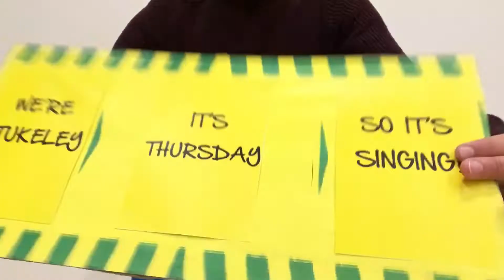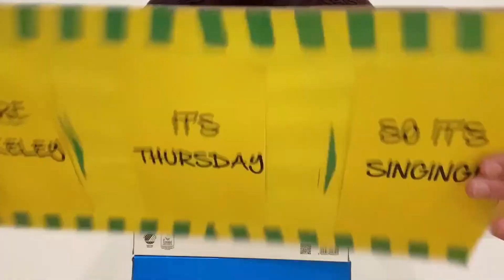Stukeley Assembly SINGING 090720